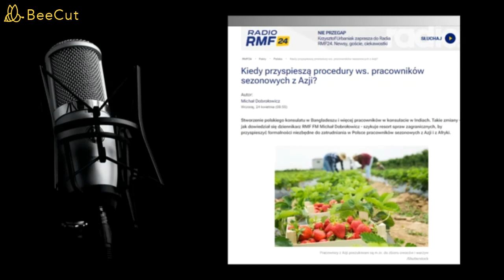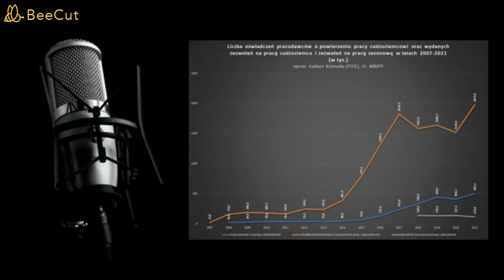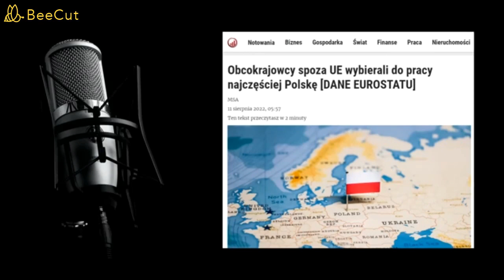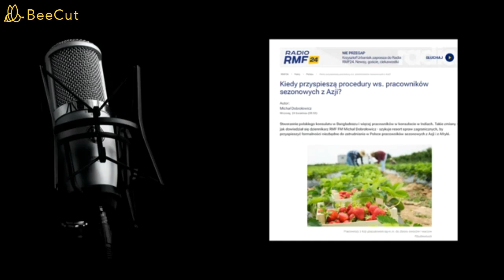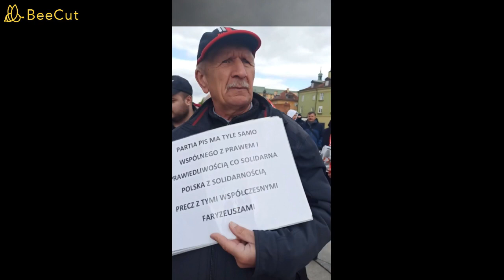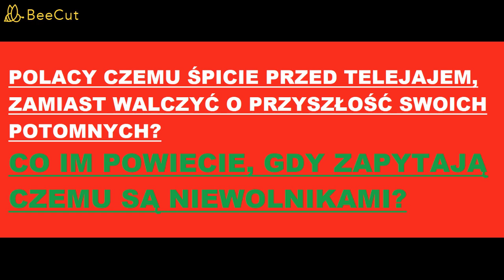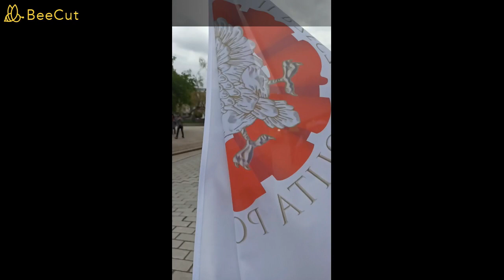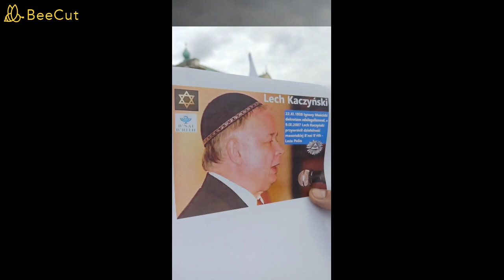Inne spojrzenie na Manifestację z 26.04.2023 pod przewodnictwem Prezydenta IIRP J.Z. Potockiego